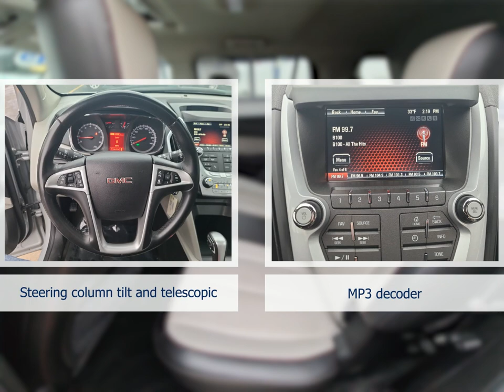Check out this 2015 GMC Terrain AT3171C Dahl Ford Davenport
This 2015 GMC Terrain comes in amazing condition and comes with 134176 Miles.  Other features include All Wheel Drive Heated Seats Antilock Brakes Audio Controls On Steering Wheel Auxiliary Input Backup Camera
Sport Utility 4WD Sport Utility Vehicles V6 Cylinder Engine Quicksilver Metallic Gasoline Fuel 23 6-Speed Automatic to name just a few.